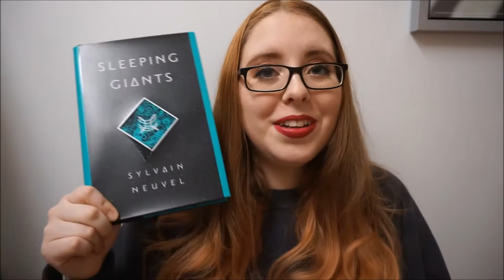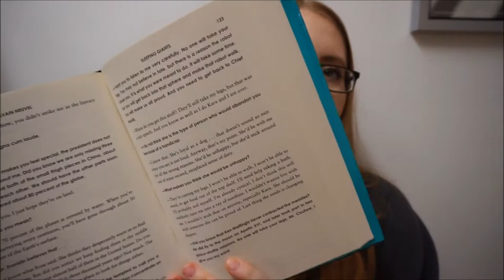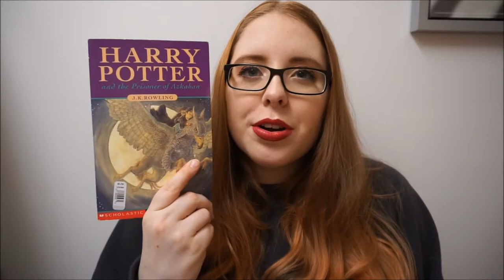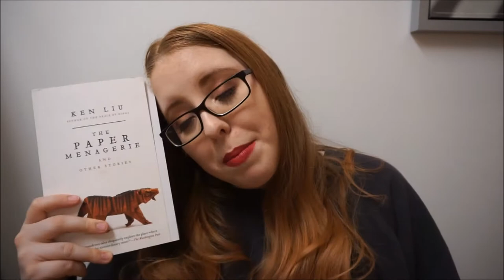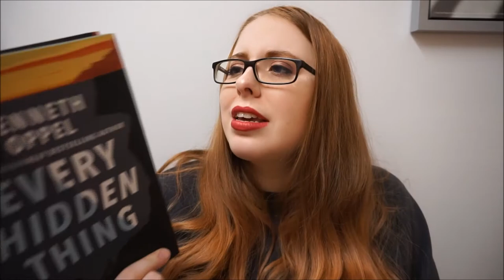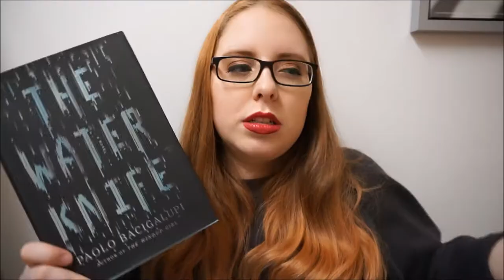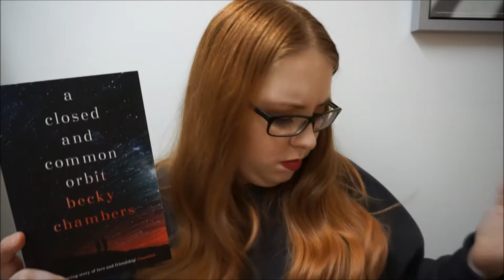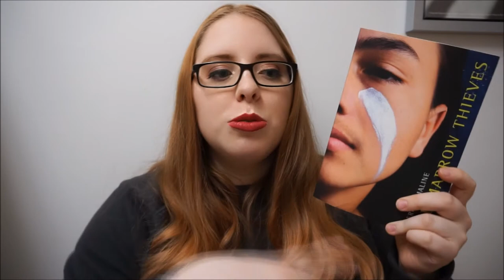December Book Haul (Part 1) | 2017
Hello everybody! Hope you enjoy the first part of my December book haul! Have a very lovely day :)